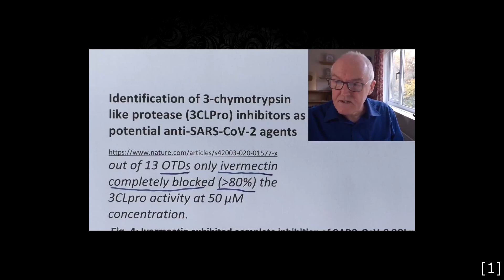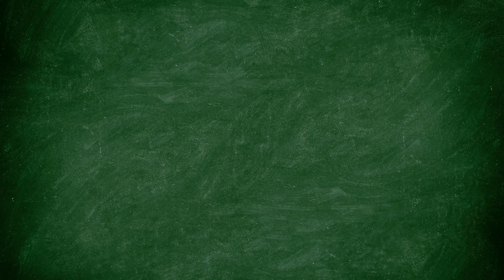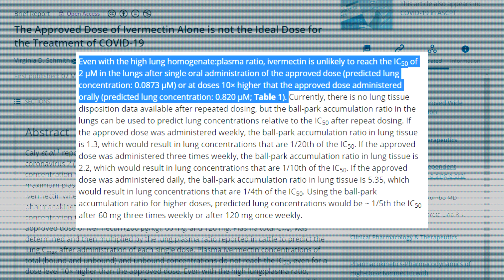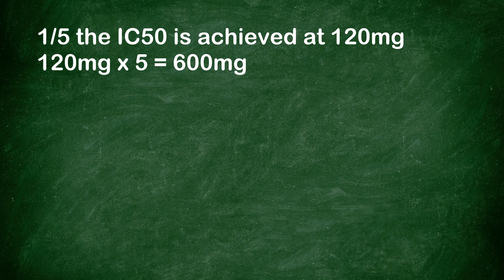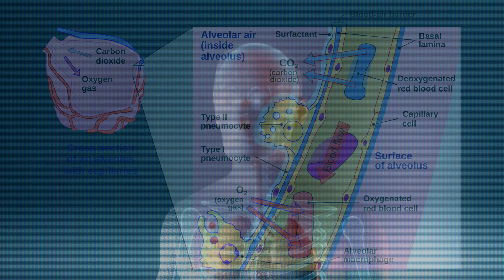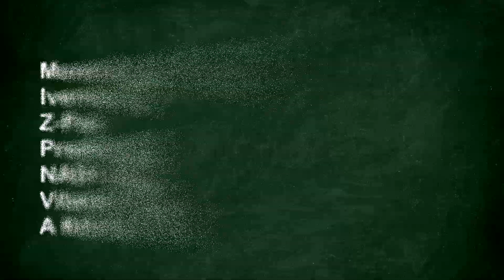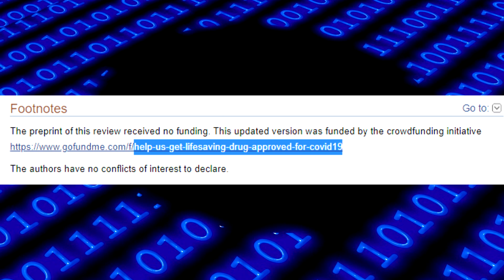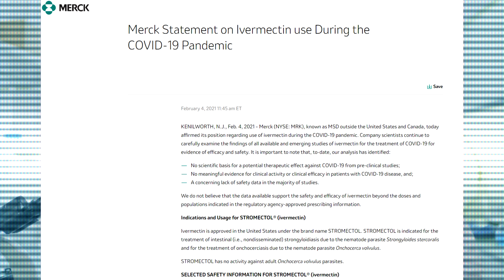John Campbell is Lying to you about Ivermectin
NOTES:

Ivermectin Toxicity Case Reports:

The case report shown on screen at 5:18 is not the source of the 227.5mg figure. That was a suicide attempt at 1200mg, requiring a 4 day hospitalisation on a saline drip, omeprazole and paracetamol (it took a month for her eyes to unfu*k themselves too).

The self medication case I'm verbally talking about however, is correctly listed  / referenced [3] and produced the side effects I talked about.

There's another popular meta analysis (not cited in this video) making rounds, which was exposed as DUPLICATING PATIENT DATA. God these people are dishonest. Here's a link: